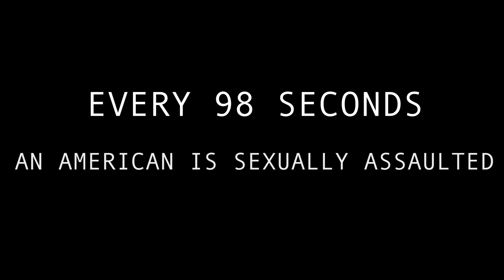Speak Out.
A Public Service Announcement by the Film Making Students of William Mason High School.

Edited by Rilee Malloy